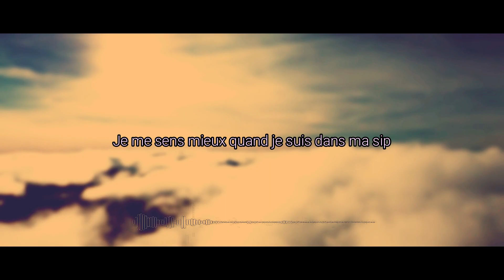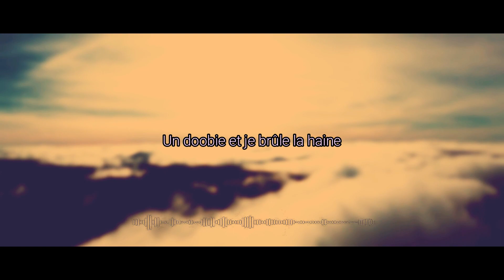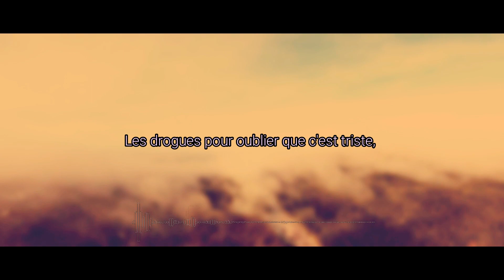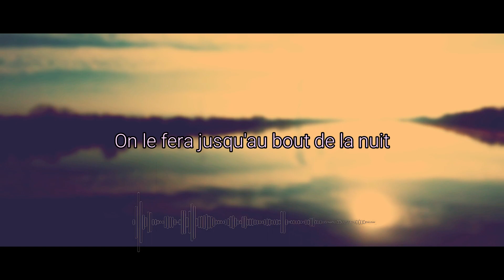Palmae - Au bout de la nuit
Tout premier projet de Palmae, "4 SAISONS" est le témoignage des sentiments tumultueux d’un adolescent de dix-sept ans. Des nappes synthétiques enivrantes et une délicatesse que l’on retrouve sur le single "Au bout de la nuit" suscitent l’intérêt. En effet, le mariage d’une production éthérée, d’une voix de velours et de propos authentiques - parfois à la limite de la candeur -, fait tout le charme de l’EP. Fruit de près d’un an de travail minutieux, cet opus, est intégralement écrit, composé et arrangé par le jeune artiste.